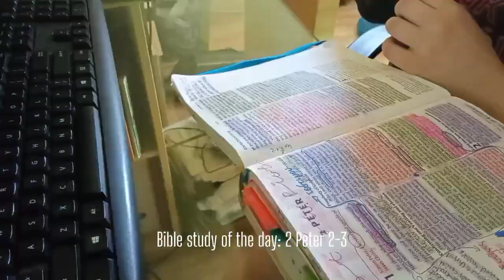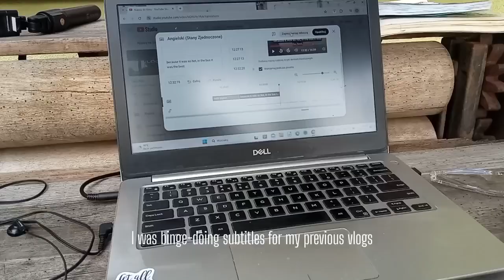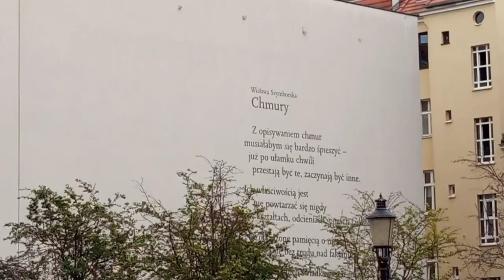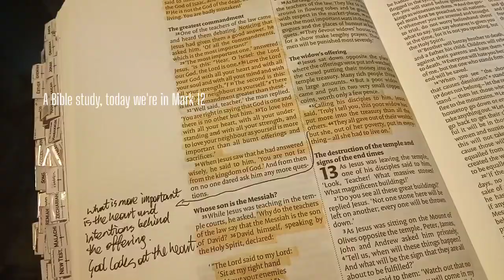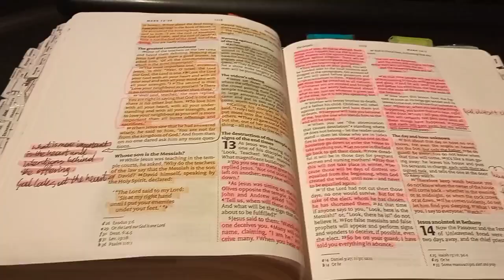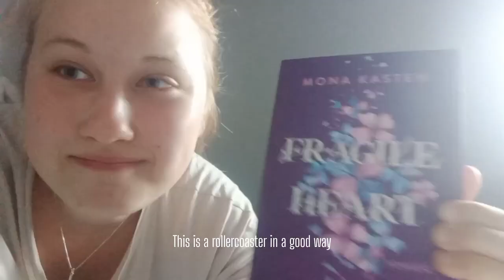RESET VLOG after exams:, work, Bible study, running errands, skating, life in 🇵🇱 world of Asia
hi, hello, and welcome (back) to the channel! today's video is just a chill weekly vlog of me getting myself together after the exam season, working part time, running errands while also enjoying the beginning of my summer vacation (and having way too much coffee lol). if you like this video please give it a thumbs up and subscribe to my channel for more content ☺️ see ya ~